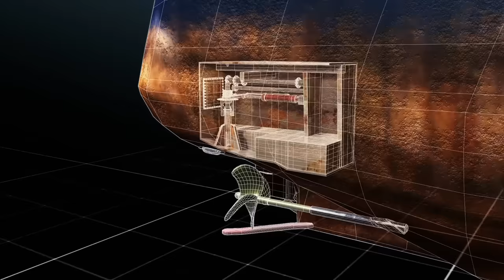Saga's Rudder Comes Loose In the Middle Of Huge Storm | Deadliest Catch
Captain Jake Anderson, Captain of the Saga, discovers that his rudder is loose and risks sinking the ship if not fixed immediately, which is challenging given that they are in the middle of a storm and over 460 miles away from the nearest port. Will the crew be able to patch up their ship and avoid catastrophe?